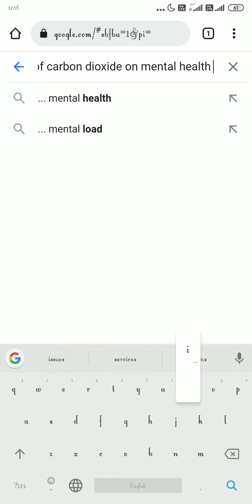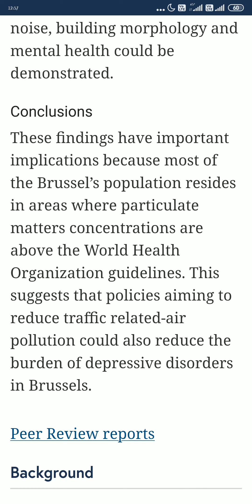Urban Life and Mental Health